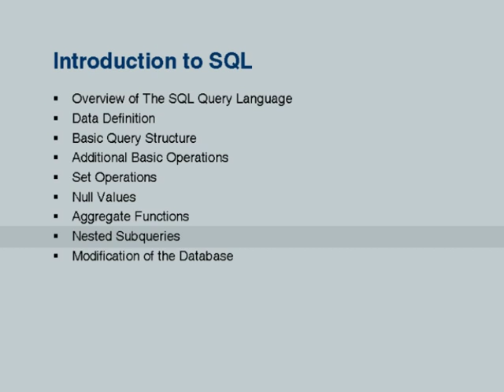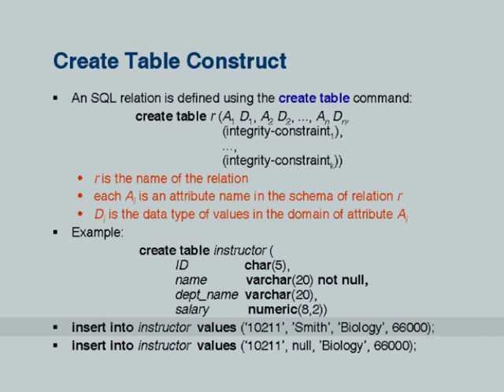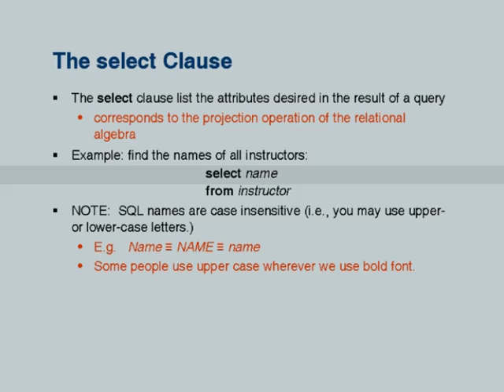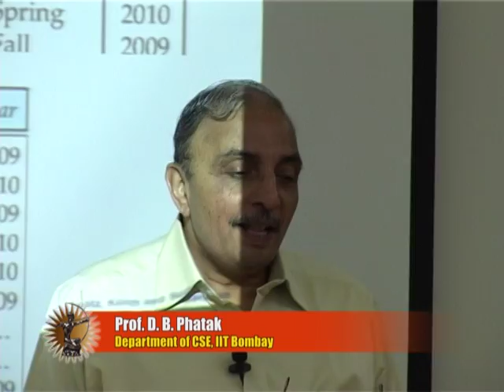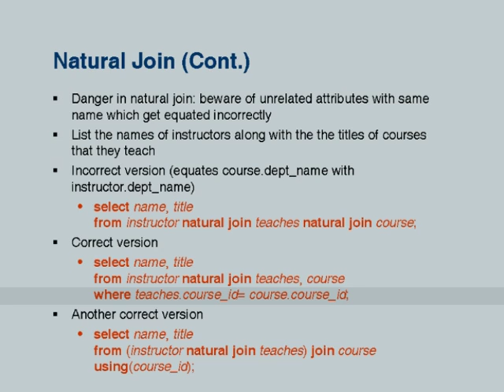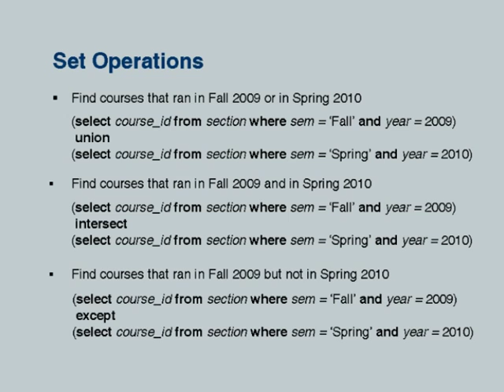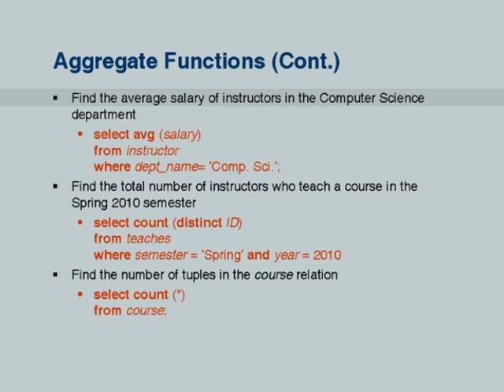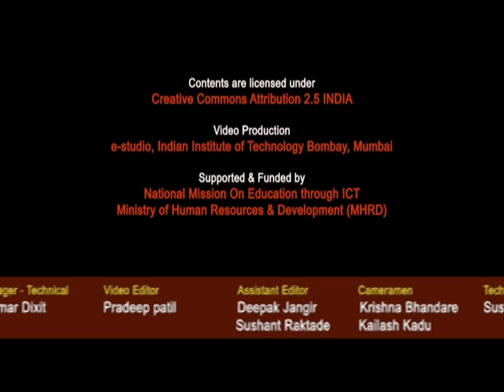DBMS L1A Introduction to SQL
This is Part A of 1st session of Database Management Systems workshop arranged for coordinators. It was delivered by Prof. Deepak Phatak from IIT Bombay.

In this session he briefly talked about how the workshop will be conducted and who will benefit from it. Later he talked about history of SQL, Domain types in SQL, Create table construct, Integrity constraints in create table, adding few more relation definitions, Drop and Alter table constructs, Basic query structure, The select clause, The where clause, Joins, Natural Join, the Rename operation, String Operations, Ordering the display of Tuples, where Clause predicates, Duplicates, Set operations, Null values and Three Valued Logic and Aggregate functions.

The syntax used in the video title is as follows :
DBMS - Database Management Systems